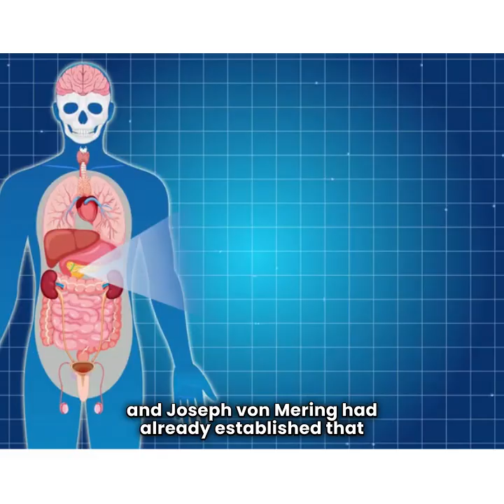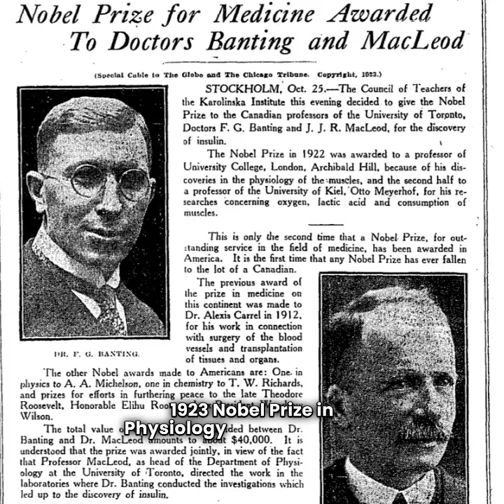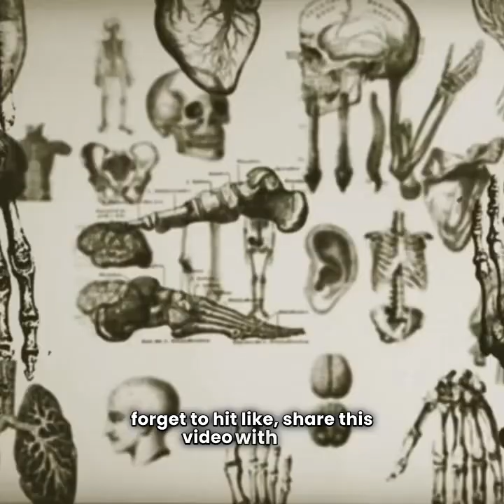💉 Insulin’s Discovery And The Nobel Prize Controversy 📜🏆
life-saving breakthrough lies a shocking Nobel Prize controversy. 🩺🔥 Discover how Frederick Banting, Charles Best, John Macleod, and James Collip changed medical history… and why one key figure was left out of the Nobel Prize. 🤯

✨ In this episode, you’ll learn:
🔬 How insulin was first extracted
🐕 Why dog pancreases played a crucial role
🏆 The Nobel Prize decision that sparked decades of debate
💔 Why Charles Best never got the recognition he deserved